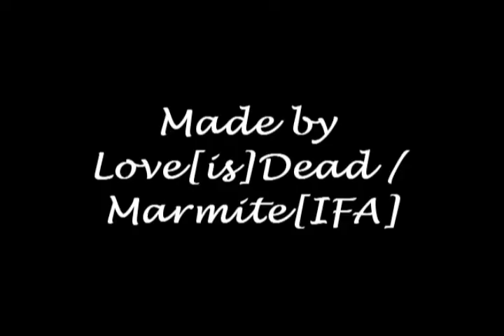Mirana, The Priestess of the Moon and Pudge The Butcher crusade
Here is my little video about Mirana Nightshade, and Pudge the Butcher. You won't see marvelous hooks or arrows, but you'll see how powerfull could be these two heroes in solo or team fights.
By the way, i apologize about the quality of the movie, it's my first real dota video and i'm a beginner with Sony Vegas ! But i'll work hard to do better things for a probably second video ^^